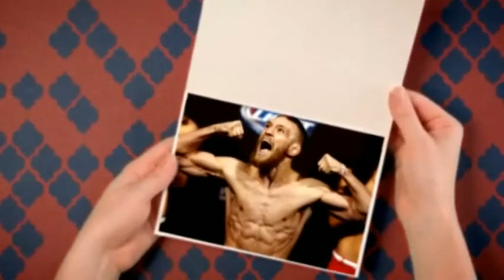Funny Cats : Ernie the British Short Hair Blue Cat Massages Blanket